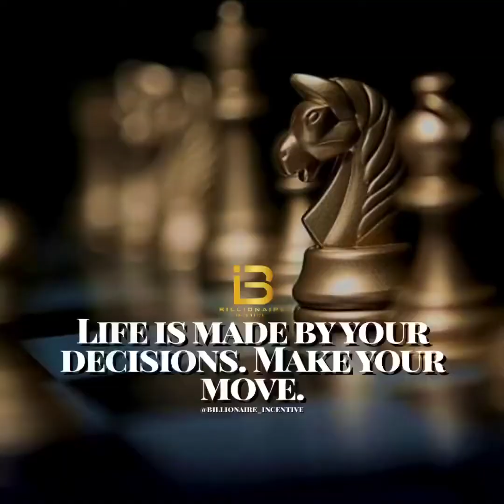Moving Forward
• Move forward. Move up. Move on. Move into something a lot more beautiful! ❤️❤️❤️